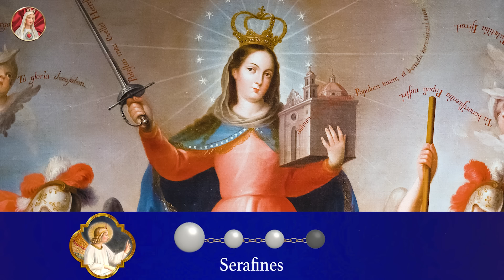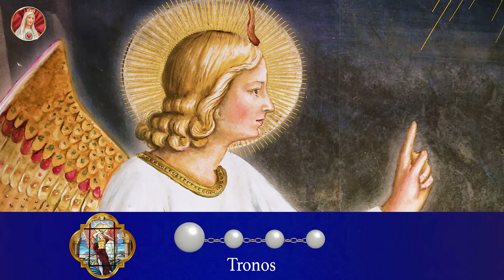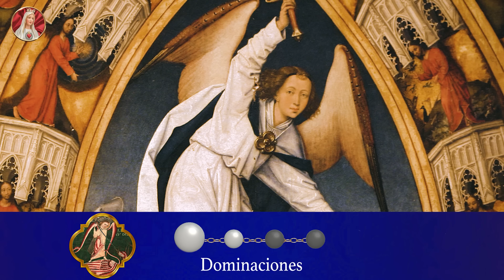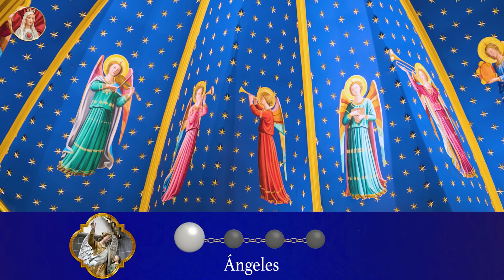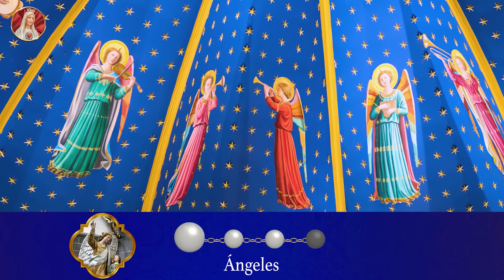Rosario a San Miguel Arcángel ⚔ Rosario Angélico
0:00 Introducción
2:24 Serafines
4:42 Querubines
7:03 Tronos
9:15 Dominaciones
11:27 Potestades
13:39 Virtudes
15:56 Principados
18:12 Arcángeles